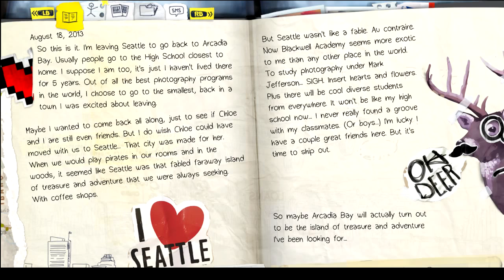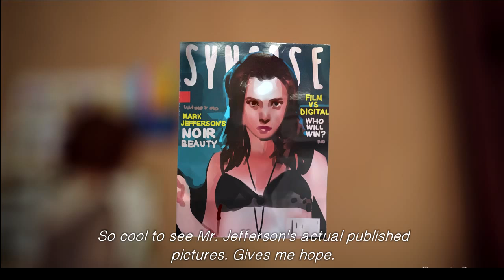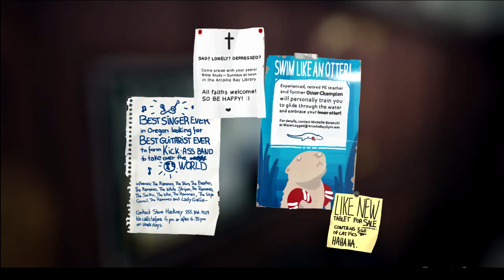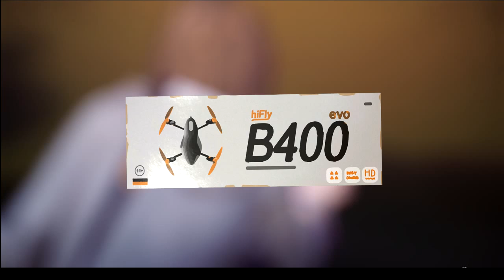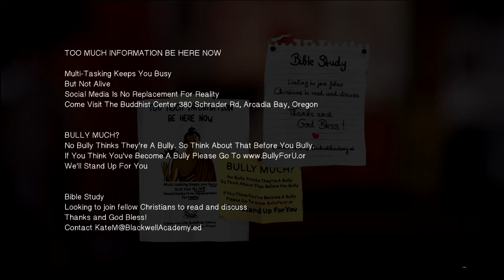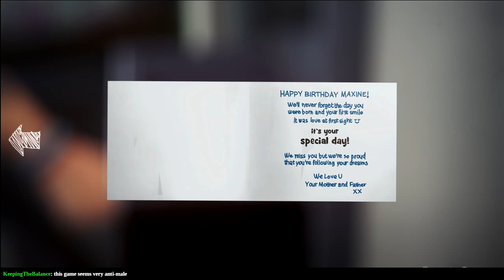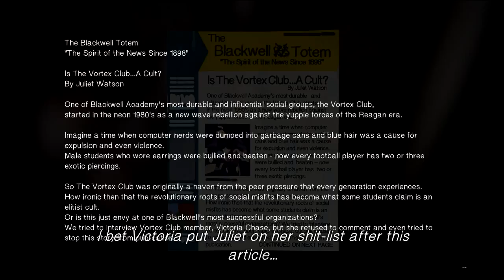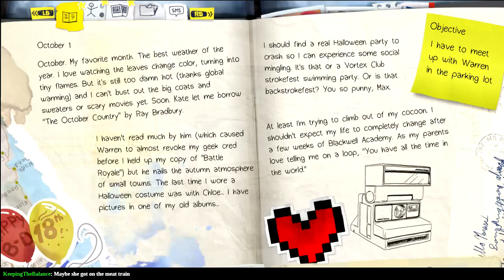Life is Ordinary (Part 1)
I need to re-play this game and fix my audio settings.  Sorry for the echo.